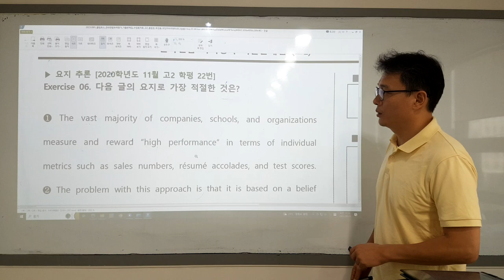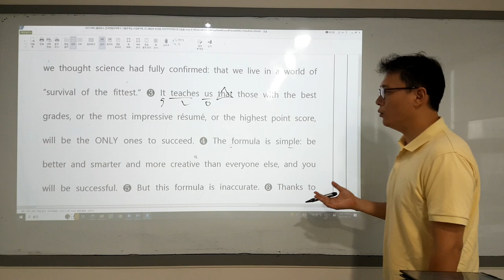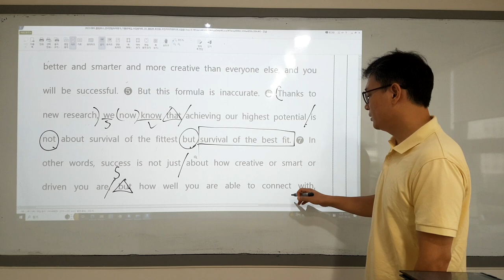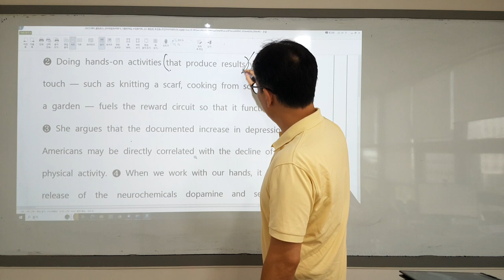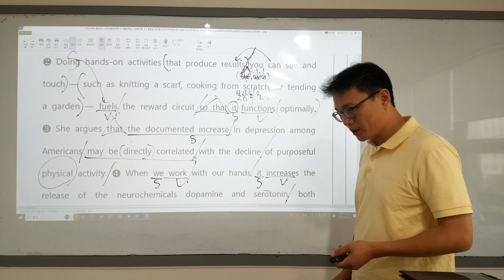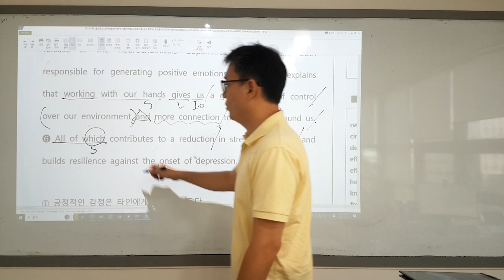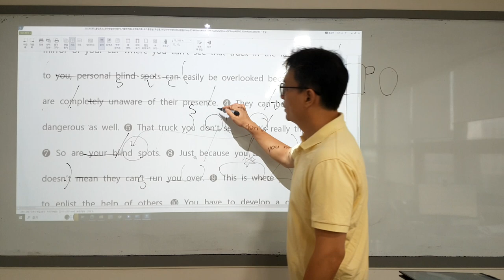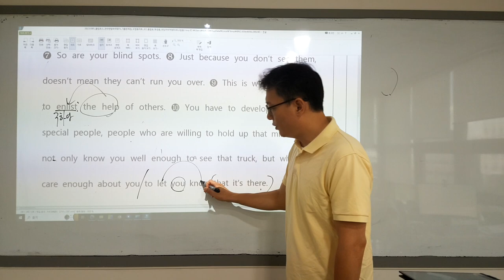경덕여고2 부교재 4강 6-8번